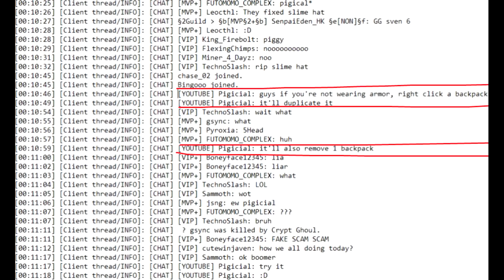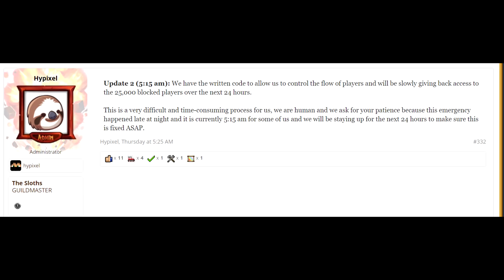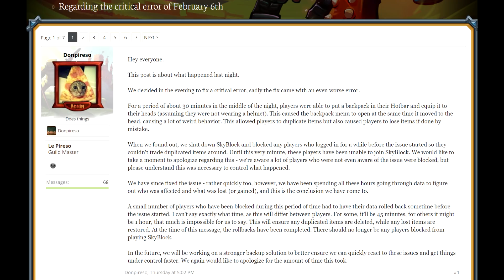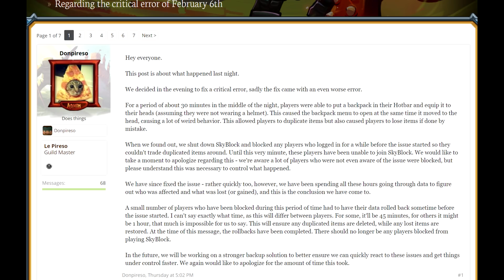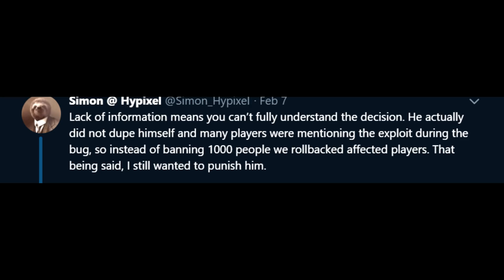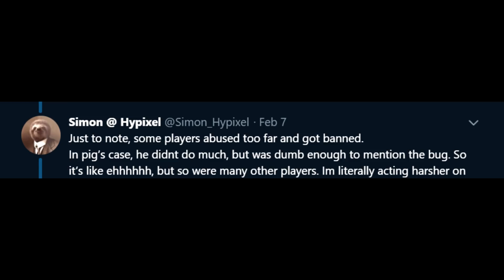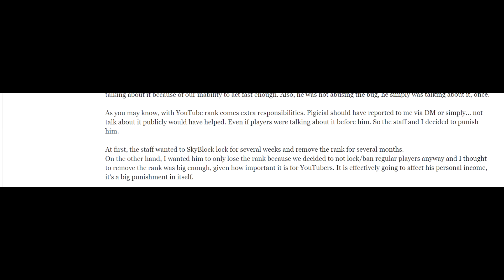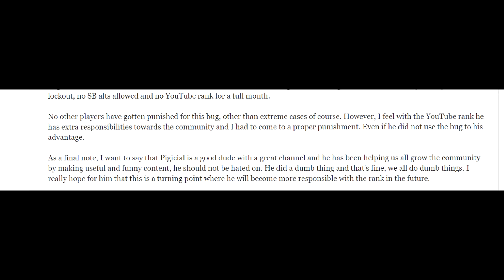Pigical BANNED from SKYBLOCK! Huge duplication glitch, YT Rank LOST - Simon (Hypixel) Responds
Crazy situation, hope you guys enjoyed!